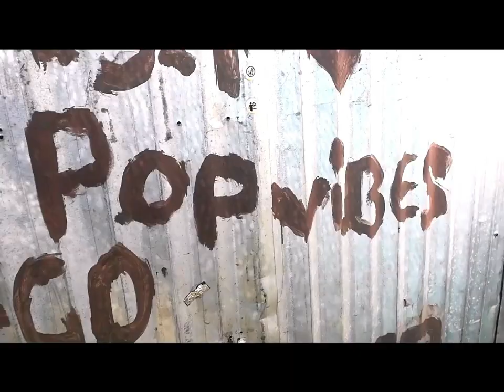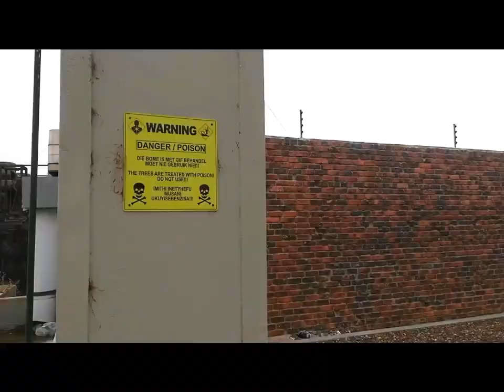Pop Vybes ndinodonha navo (shot in BREDASDORP ) (Official Music Video. mp4)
produced by Starworks production